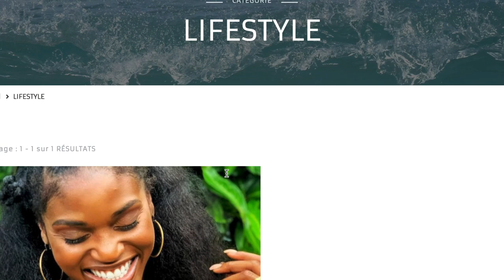TUTO Coiffure - Spécial rentrée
Je n'aime pas faire les mêmes couettes tous les jours. J'ai l'impression e tomber dans une routine alors que l'on peut beaucoup avec nos cheveux.
Donc je te propose une vidéo pour te montrer plusieurs façons d'attacher tes cheveux qui ne prendront pas plus de ton temps.

J'espère que tu apprécies cette vidéo et je te dis à très vite!!!

*** CODE PROMOS ***
avec le code NOUGA10

ME CONTACTER